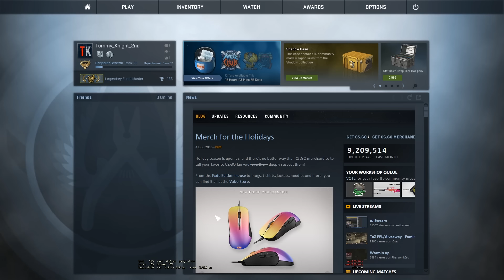CS:GO Overwatch #97 | Ele Bem Queria Mas... (HD 1080p 60fps)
★★★ MUITO IMPORTANTE O LIKE PESSOAL!!! ★★★
IMPORTANTE LER:
Antes de comentares pergunta-te a ti mesmo as seguintes questões?
- À quanto tempo jogas CS?
- Quantas horas jogas/te CS em toda a tua vida?
- Por quantos equipas (clans) já jogaste?
- Já jogaste alguma vez profissionalmente?
- Que Rank real és? (real é a jogar sozinho SEMPRE não com amigos para boost)?
- Em quantos jogos oficiais é que foste juiz de partida?
- Já alguma vez analisaste jogos de acusações no uso de cheats em competições oficiais?

Pensa bem nesses pontos todos antes de comentar e de ver o vídeo já com uma opinião pré-concebida. Analisa tu sem som e depois ouve bem o que eu digo e explico no vídeo. Não digo que sou perfeito mas acredito que tenho bastante experiência para avaliar situações desta natureza e até de casos mais complicados.

TK